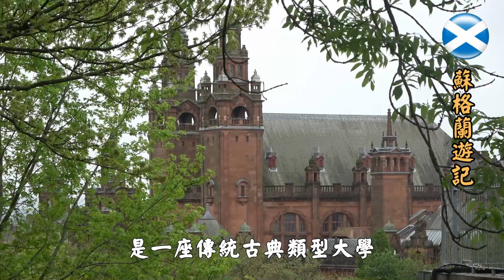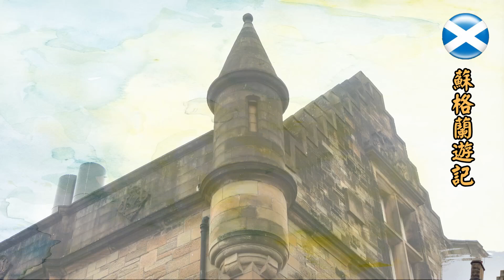蘇格蘭~格拉斯哥大學校園參訪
至今將近600年歷史的古老大學，是羅素大學集團的一個創始成員
大學培養無數傑出人才，如蒸汽機之父詹姆斯.瓦特，經濟學泰斗亞當史密斯及希區考克，2位英國首相，7位諾貝爾獎得主，南面大廳拱門設計非常特殊，走進中庭地上綠草如茵這裡是拍攝哈利波特場景
從古老的外觀就可一窺非常老派，是一座傳統古典類型大學，
培養無數菁英人才。